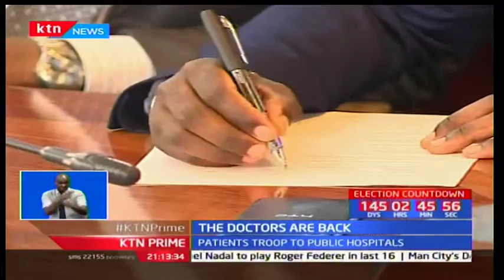Patients stream in to public hospitals though services still slowly picking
Patients began streaming into public hospitals today after doctors called off their strike. However most hospitals recorded low numbers of patients while in others just a few doctors showed up for work.